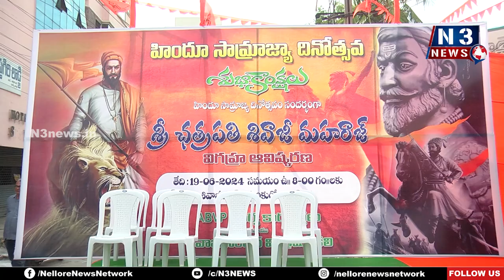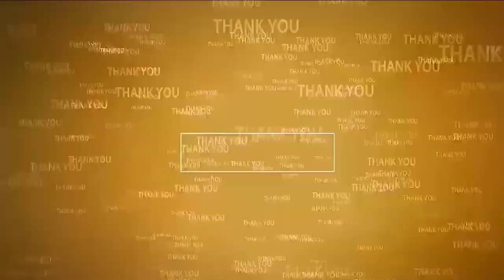జై భ‌వానీ...వీర శివాజీ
- నెల్లూరులో ఘ‌నంగా ఛ‌త్ర‌ప‌తి శివాజీ విగ్ర‌హావిష్క‌ర‌ణ‌